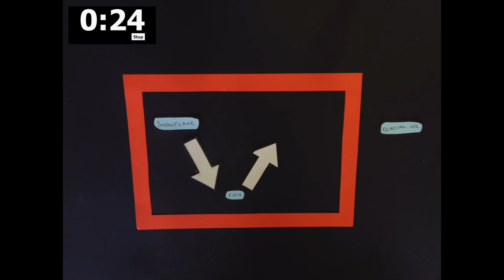How Do Glaciers Form?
How Do Glaciers Form? is part of the Glaciology In a Minute series.  Definitions of some key words used can be found below. This video was produced by Robert Jones and Bethany Hudd graduates from the University of St Andrews for the GeoBus project. All references are cited below.

Definitions:
Accumulation - the build-up of snow through precipitation, avalanche and wind-blown snow.
Ablation - the melting and loss of snow/ice through melting, calving and evaporation.
Accumulation Zone - the area of the glacier which has a higher rate of accumulation than ablation.
Ablation Zone - the area of the glacier which has a higher rate of ablation than accumulation.
Firn - the interim stage of ice crystalls between snow and glacier ice.